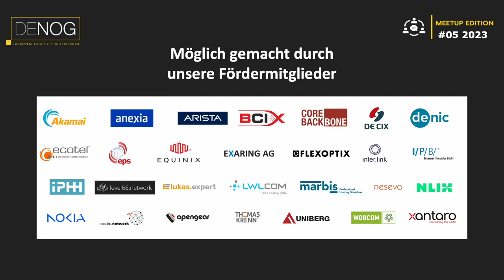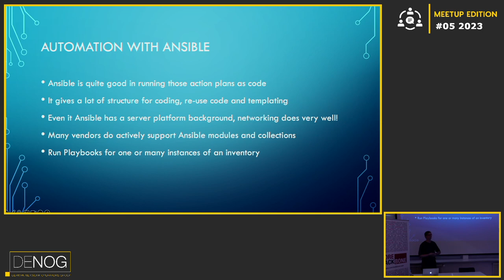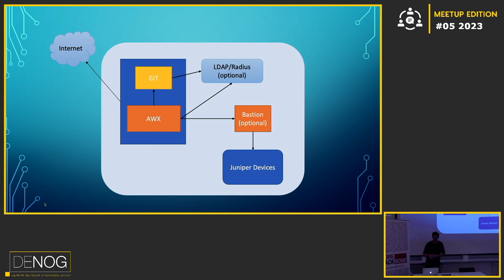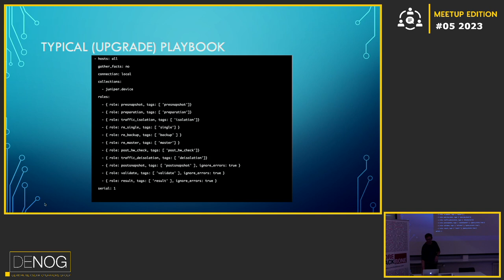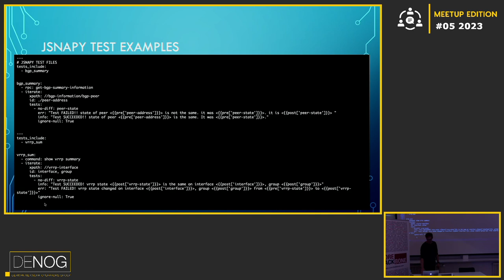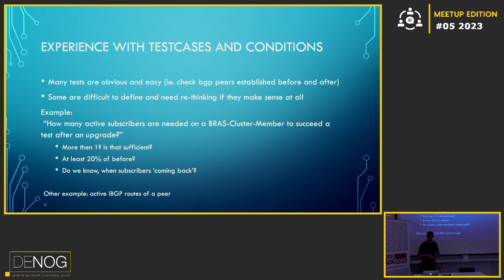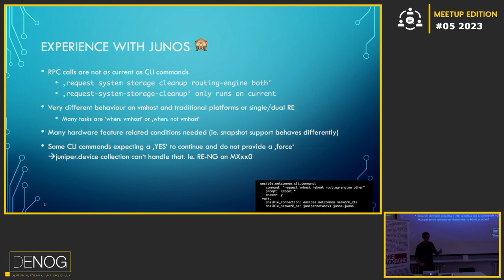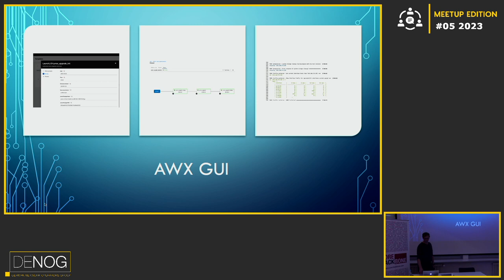DENOG Meetup 2023-05 Junos Upgrades in Scale mit Ansible AWX JSnapy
Ein Junos Upgrade in produktiven Netzen ist zuweilen fuer den ausfuehrenden Engineer eine nervige Angelegenheit, da idR Dienste fuer Kunden davon betroffen sind und solche Wartungsarbeiten deshalb zumeist in den fruehen Morgenstunden stattfinden muessen.
Desweiteren haben sich in vielen NOCs Check-Lists eingebuergert, was wann wie zu machen ist, um Fehler zu vermeiden und ein Software Upgrade mit moeglichst wenig Kundenimpact durchzufuehren.

In dem Vortrag geht es um die gesammelten Erfahrungen, solche Upgrades per Ansible Playbooks automatisiert durchzufuehren incl. der Nutzung von AWX als 'GUI'. Ausserdem wird das Thema JSnapy - ein Juniper Framework fuer automatisierte Tests - angeschnitten.

Im Anschluss ist sicherlich noch Zeit fuer ne Runde Q&A's

Speaker: Martin Mersberger